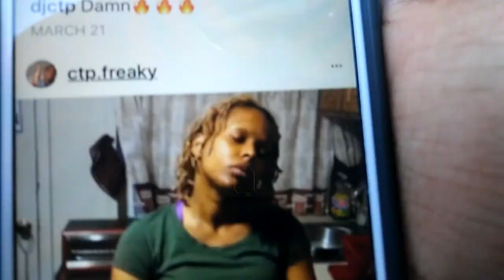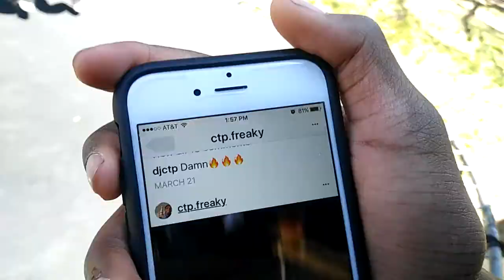Rachet Little Boys Fighting 👊👊😂